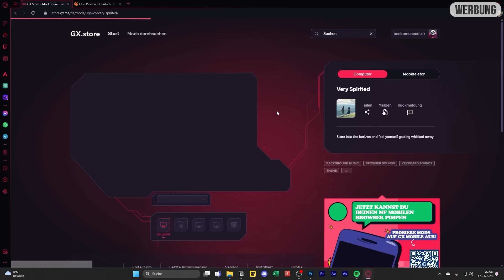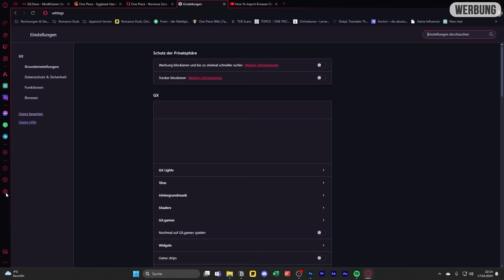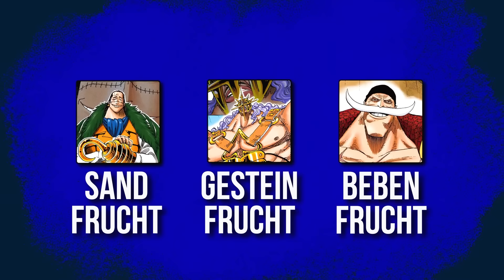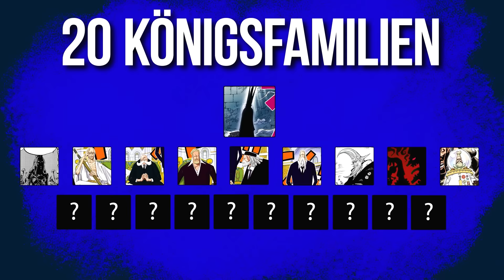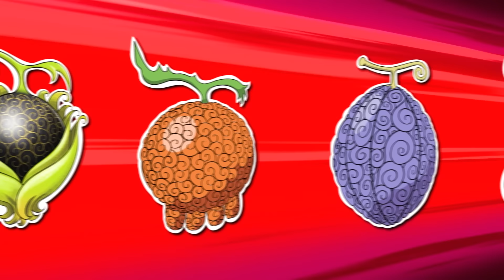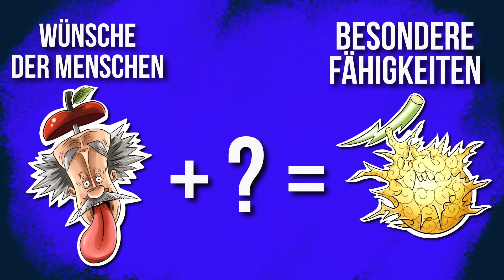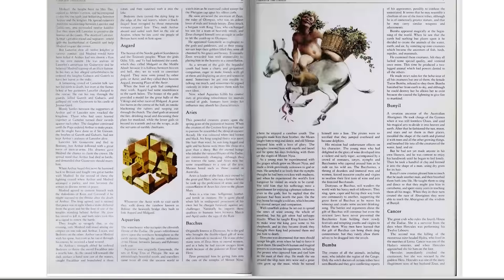DIE BESTE ONE PIECE GÖTTER THEORIE DIE DU JEMALS SCHAUEN WIRST!! 😱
📍 Check OPERA GX ab und downloade dir jetzt den überragenden Browser
Romance Dusk Podcast
📌 Meine Tastatur
📌 Meine Bildschirm
📌 Meine Maus
📌 Meine Kamera
📌 Mein 55mm Objektiv
📌 Mein Video Mikrofon
📌 Mein Podcast Mikrofon
📌 Mein Audio Interface
📌 Mein Studiolicht
📌 Meine RGB Lichter
📌 Meine Stative
📌 Musik in dem Video von  @LofiVibe
📌 Redaktion│ Moderation│ Mastering │ Schnitt: Benjamin Ahmic